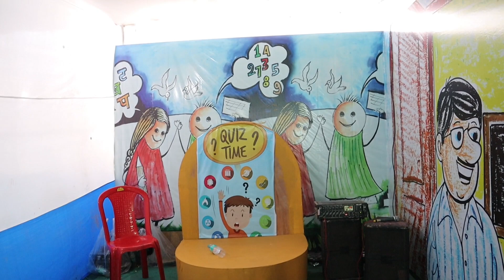PATNA BIHAR | BIHAR DIWAS SHIKSHA MELA | ALICE SWIFT VLOGS